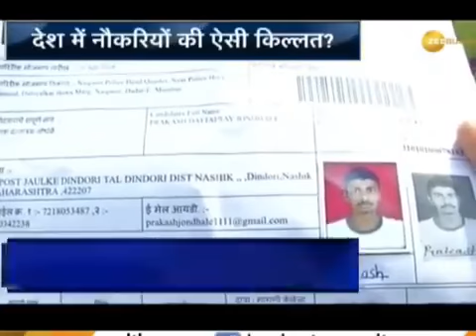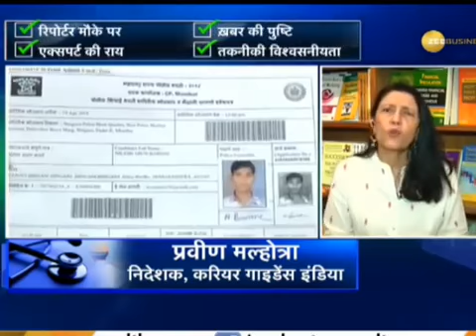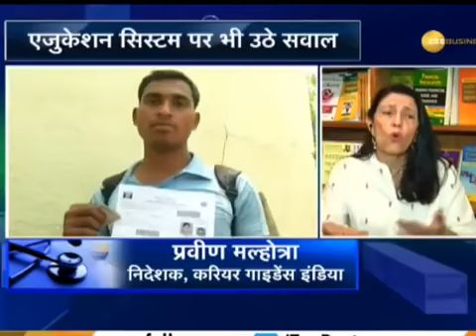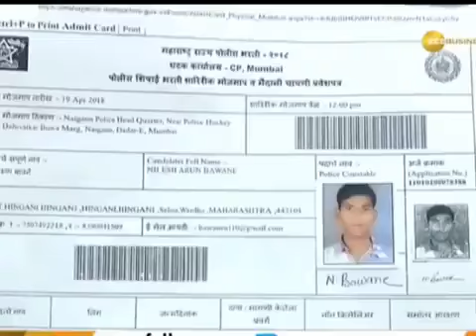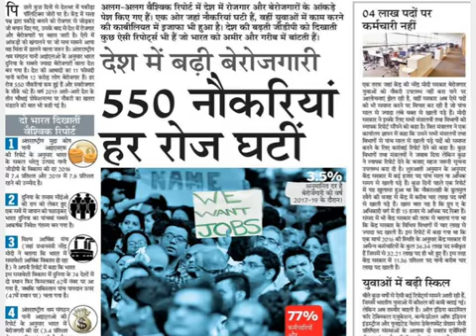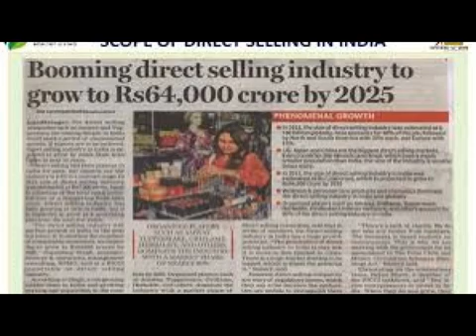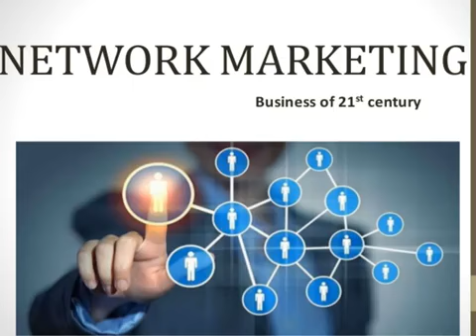Why do you network marketing/zeenews report/part-2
_______________DISCLAIMER______________
VIDEO is made for educational purposes only. copyright disclaimer undersection 107 of the copyright Act-1976 of the US copyright law Accerdance with Title 17-U.S.C section 107,the materials in this channel offered with outout port on the users of the internet.
#2016 reports of newspaper.
make India_future.